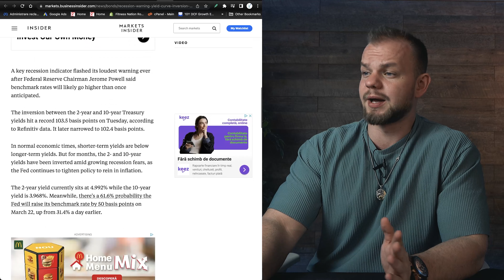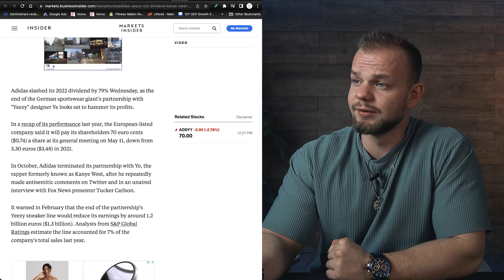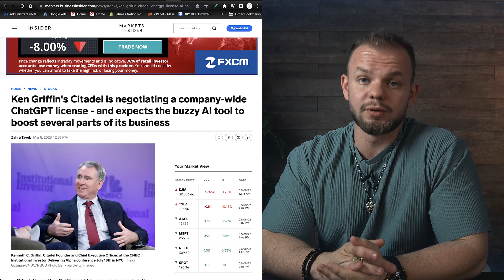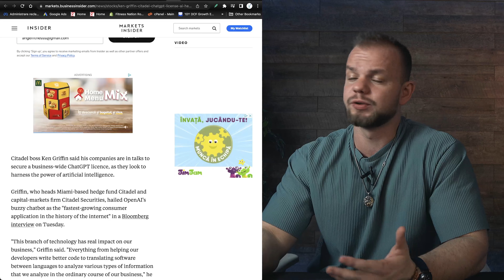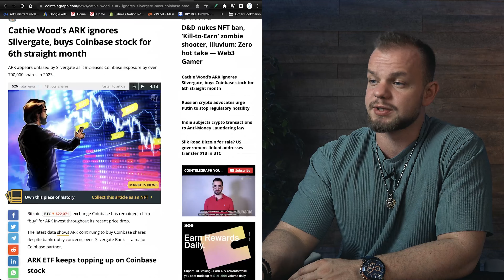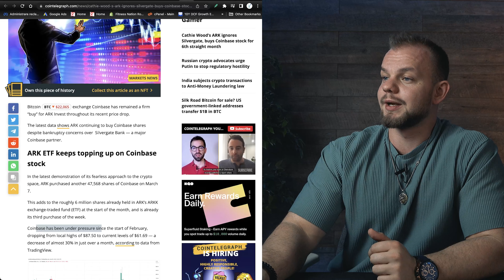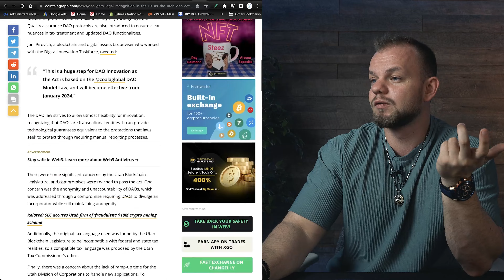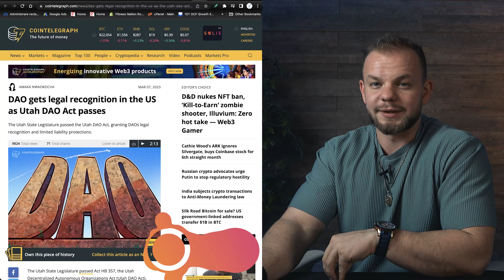Adidas Pierde 1.2 Miliarde cu Kanye West | DAO in loc de SRL?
Am lansat un program de afiliere pentru cei care vor sa castige un venit extra. Puteti intra aici pentru a vedea toate detaliile